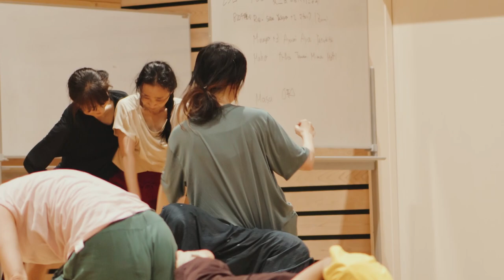"Curious Physics" Contact Improvisation WS with Karl Frost - Jam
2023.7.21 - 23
Contact Improvisation WS with Karl Frost
—  JAM on Day 2  —

Teacher :  Karl Frost
Host : CI Aichi
Camera & Editing : Maciek Nowakiewicz

コンタクト・インプロビゼーションWS
~好奇心そそる物理学 ~
with カール・フロスト
 —  ２日目のJam 風景 —

WS2つのテーマ
- クラシックなCIの探求
- 身体的好奇心の追求

日本各地から集まったCI経験のあるダンサー、クリエイター、アーティストなどと共に掘り下げた3日間のWS。

　今回WSを主催するにあたり、カール氏に「テクニカルな側面と、芸術的側面の両側からCIを掘り下げていきたい。」とリクエストを投げかけました。
　豊富な知識、経験値、熱量で、示唆に富んだWSを展開し、終始楽しませてくださいました。

　身体の繊細な響きからアクロバティックなダンスまで、感覚と動きの幅を広げて大いに遊び、好奇心が掻きたてられ、適応力の可能性に出会った前半。
　後半では、芽生えた好奇心を発展させ「実験的な芸術の実践」として、コンタクト・デュエットを掘り下げました。

　映像はWS中盤のJam を即興的に撮影。その場の臨場感と、カメラを意識していないダンスをできるだけそのまま再現するために、最小限の編集でアップしています。

講師 : カール・フロスト
主催 : CI あいち
撮影・編集 : マチェク・ノヴァキェヴィチュ